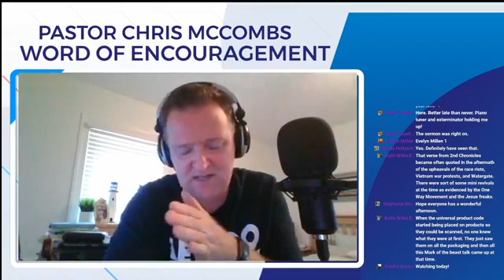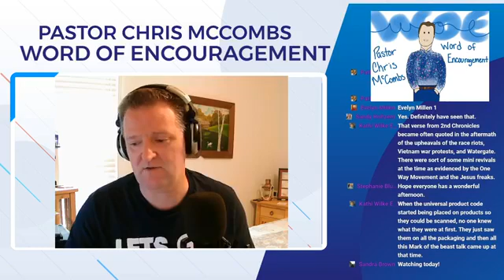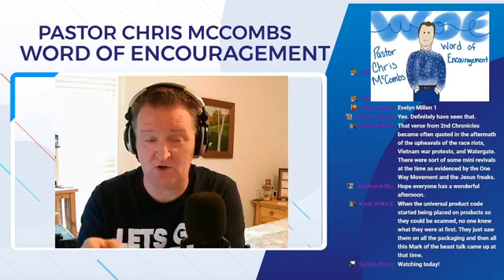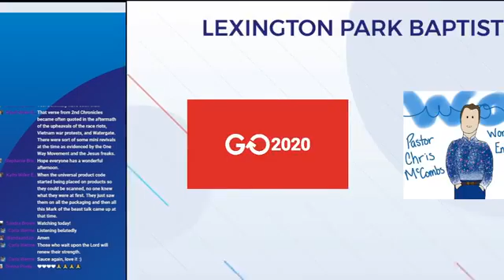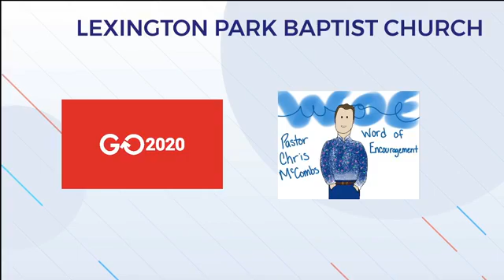Surrendered life requires patience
We are called to be patient